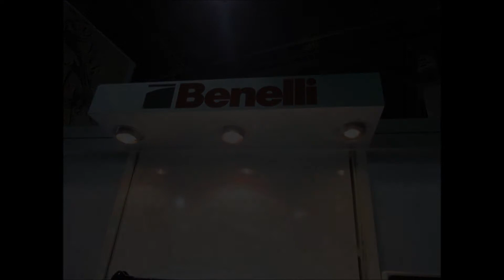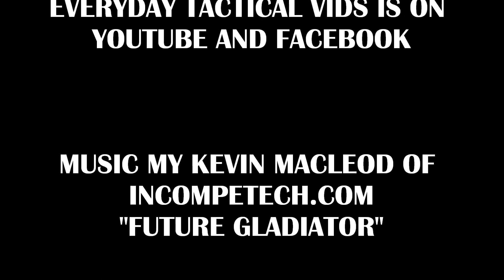Shot Show 2013 - Benelli and Colt - Slideshow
Just a little look at some pics I took at Shot Show from the Benelli and Colt booths.

BUDGET-FRIENDLY ITEMS I RECOMMEND:
1. The Mora Craftline Basic 5 11
2. Mylar Blankets
3. UCO Stormproof Matches
4. Light My Fire Fire Steel 2.0
5. Stanley Stainless Steel Cook Set

SOLID SURVIVAL KNIVES:
1. ESEE 6
2. Ontario Knife Company Rat 7
3. Benchmade Bushcrafter
4. TOPS Kukri
5. Mora Garberg

1.CRKT Squid
2. Benchmade Griptilian
3. Spyderco Tenacious
4. Ontario Knife Company Rat 2
5. CRKT Fossil

1. Streamlight Microstream
2. Olight S1R Baton 2
3. Thrunite T1
4. Thrunite TC15
5. Fenix PD35 TAC

1. Bahco Laplander Saw
2. Corona Folding Saw
3. Mechanix Gloves
4. Large Firesteel
5. Pocket Bellows

SOLID BAGS
1. Vertx EDC Commuter Sling Bag
2. Maxpedition Valence Tech Sling
3. Vanquest Mobius
4. Vanquest Envoy 13 Bag
5. Helikon-Tex Bail Out Bag

2. 10 Lies About Survival